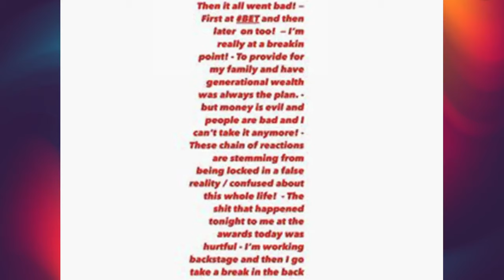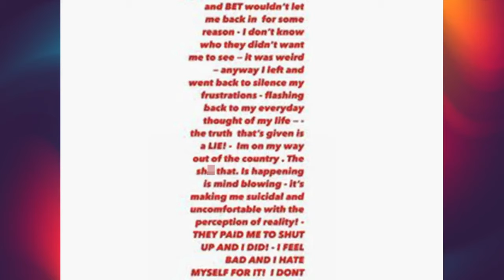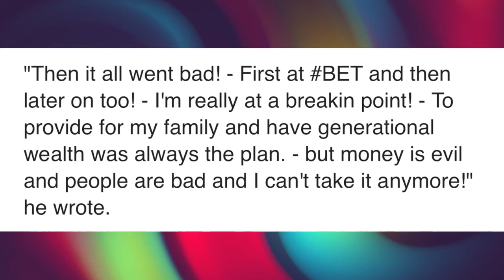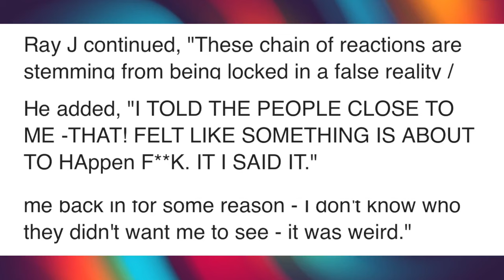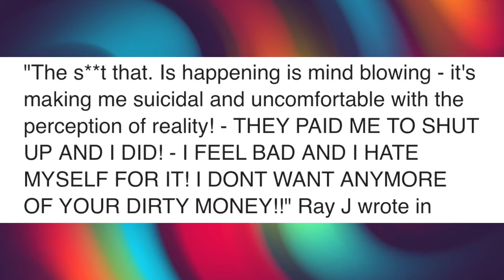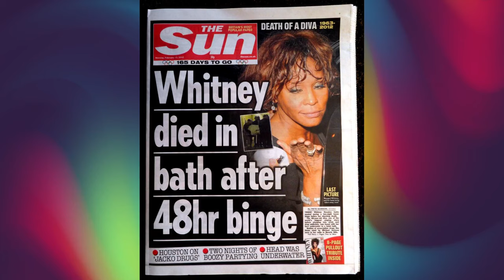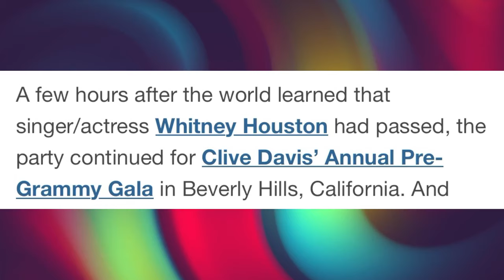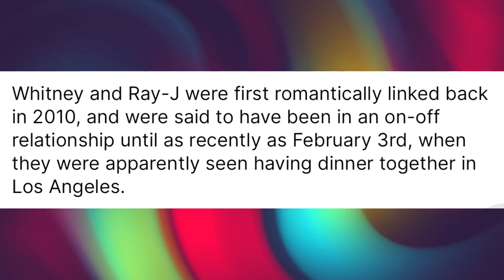Ray J reveals why he's suicidal & wants to come clean before they expose him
Brandy's brother Ray J says he is suicidal on his Instagram story. He detailed an incident that someone paid him off to shut up. Ray J has a lot of skeletons in his closet and he's ready to named names. Who paid Ray J to shut up?